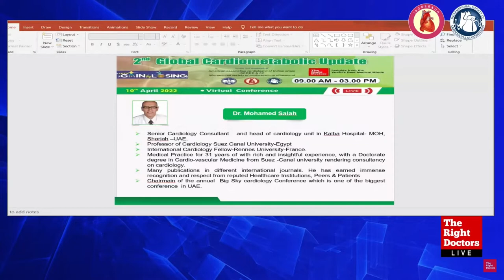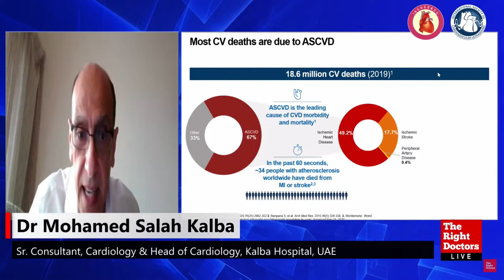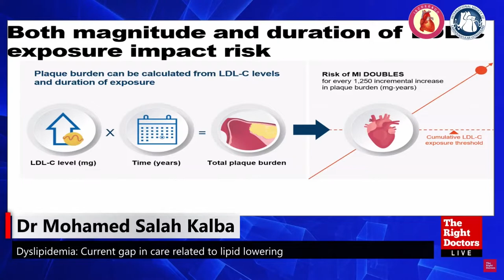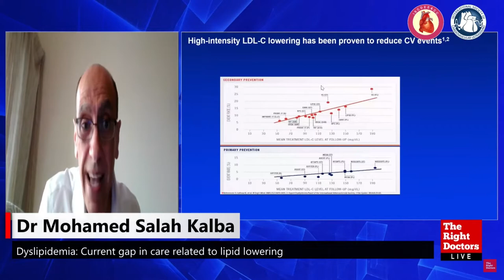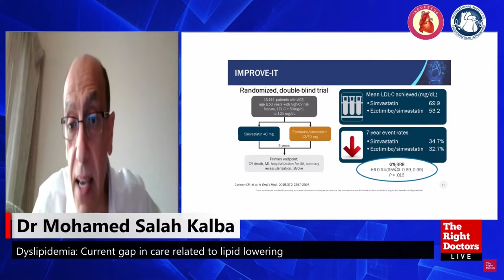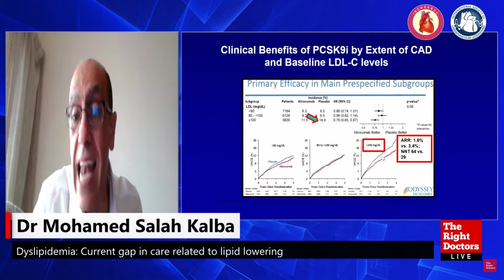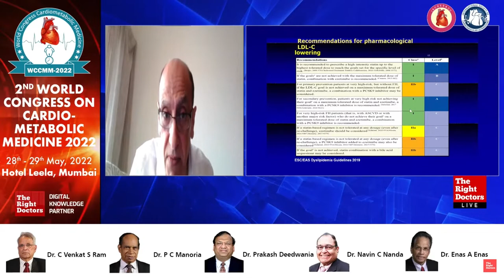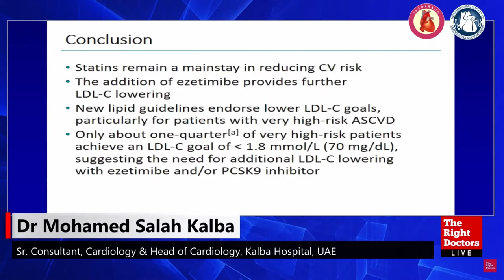Current gap in care related to lipid lowering | Dr. Mohd Salah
2nd Global Cardio-metabolic Update 2022

Speaker:
Dr. Mohd Salah
Sr. Consultant, Cardiology & Head of Cardiology, Kalba Hospital, UAE.

Topic:
Current gap in care related to lipid lowering.

Chairpersons:
Dr A K Pandey (UAE)
Dr Sangram Biradar (Gulbarga)